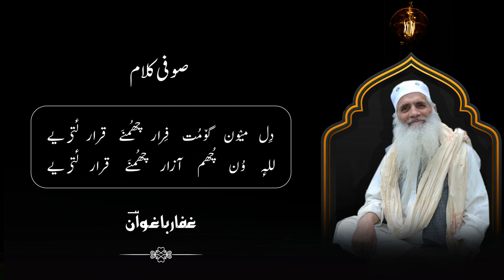Dil Muyon Gomut Firar | Farooq Ganie | Kashmiri Sufi Kalam | Kalam-e-Baghwan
The Kalam "Dil Muyon Gomut Firar" (Kashmiri Sufi song) has been taken from the book Gulistan-e-Baghwan II & III (page no. 147)  written by a renowned sufi poet
Sufi Mohammad Abdul Gaffar Baghwan.

Gulistan-e-Baghwan is the collection of Kashmiri poems (Manajat, Naat, Manqabat and Ghazals). It was released at Radio Kashmir Srinagar Kashmir along with 'Moulood-e-Sharif' in the year 2005.

Poet: Sufi Mohammad Abdul Gaffar Baghwan
Singer: Farooq Ganie